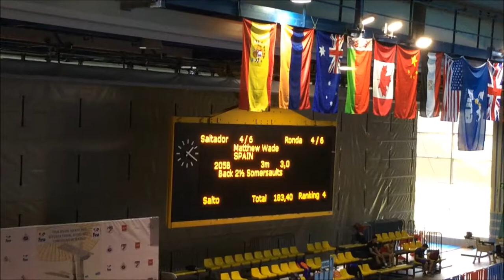Matthew Wade - Diving video